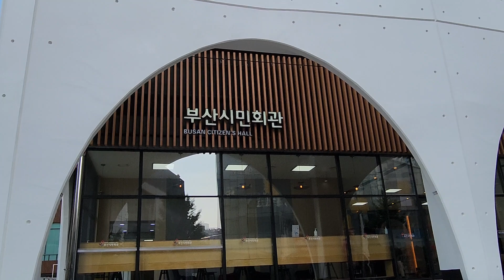어울림한마당공연 부산시민회관 대극장 시민과함께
부산시민회관 대극장 시민과함께하는 어울림한마당 경헌예술봉사단 창단15주년 기념공연
색스폰연주/최고다당신.자갈치아지매.찔레꽃
유경태 외. 상쇠/김정대.공인순 외